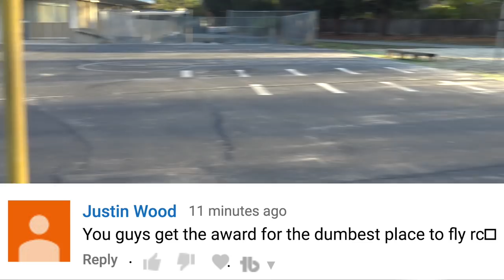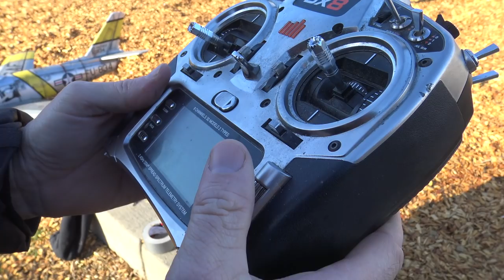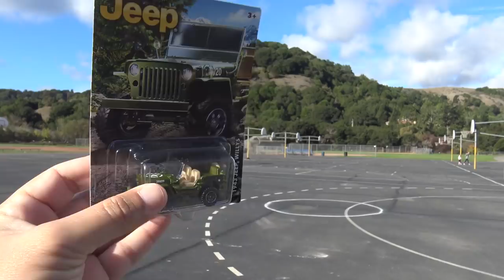The WORST Place to Fly RC gets an Award.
It wasn't planned for this video to be this long, but a lot of rc happened this morning:

- Rob burning quad packs like a madman
- Why this is the worst place to fly
- Dynam Marauder
- Weekly Jet
- UMX Aero Commander
- Mini F-14
- Opterra